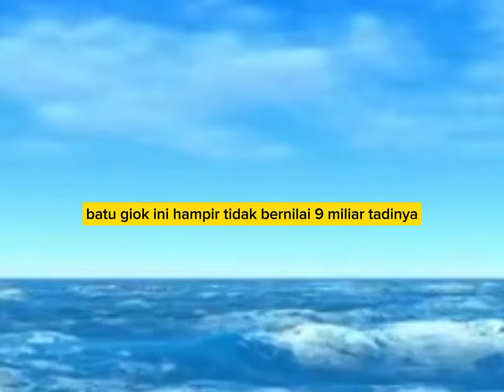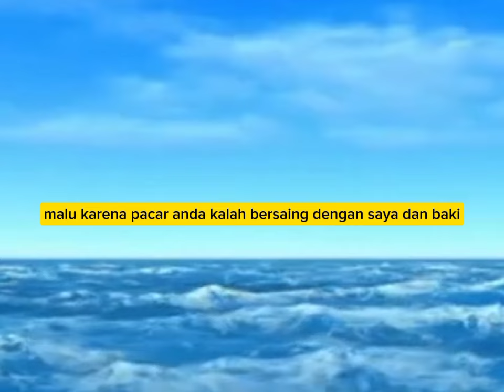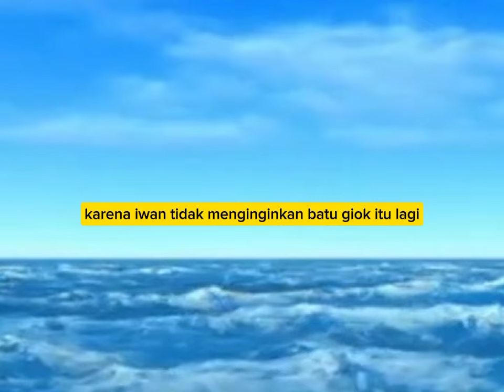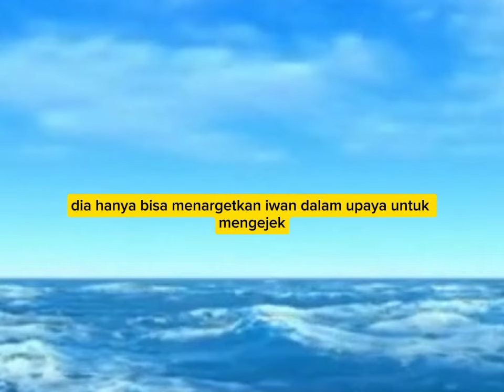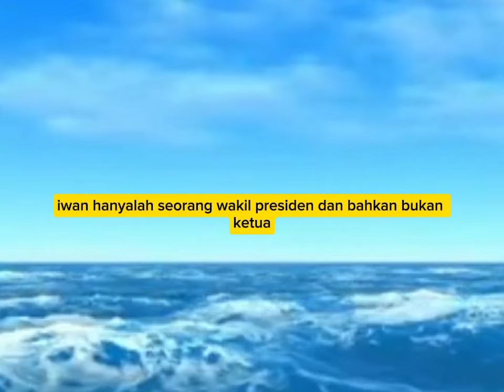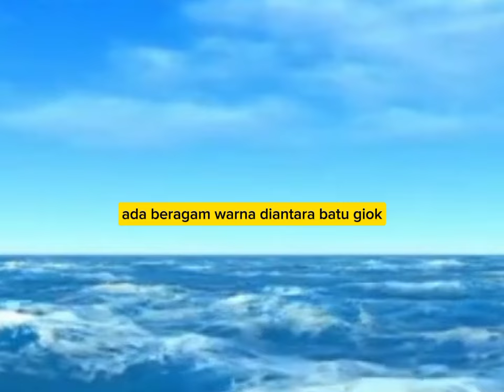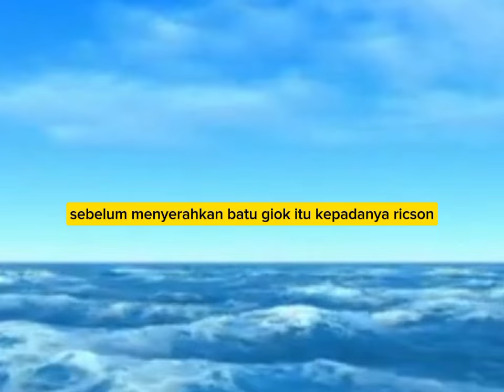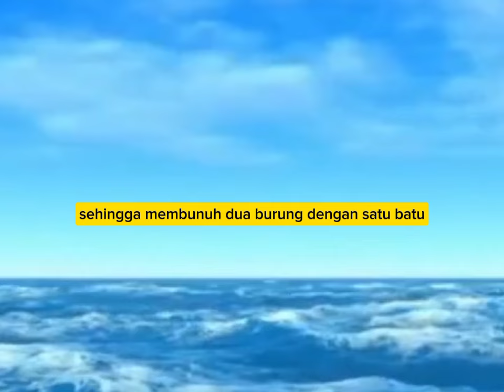Bangkitnya Sang Pewaris Ilmu Leluhur Bab 2706-2710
Minimal bantu kawan2 mengikuti ceritanya. Bangkitnya Sang Pewaris Ilmu Leluhur Bab 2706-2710. Atau Pembalasan Dendam Sang Menantu Tertindas.
Video ini kami *Edit dari Ch Aan Kartur.* semoga maju terus Channelnya, dilancarkan rezekinya selalu. Aamiin.

Jika ada yang mencari informasi seputar peternakan dan kesehatan hewan, bisa menonton di channel kami yang lainnya, channel Dokter Hewan Zai, link berikut: